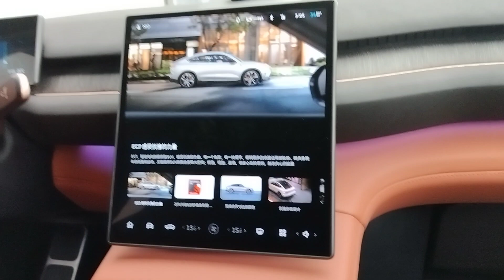2024/4/10第2天福洲建材考察出發 5天吃喝玩樂 3天三考察 😂第2天行程：福州建材城➡️ 煙台山➡️海天盛宴晚餐➡️民宿唱歌🎤吃到飽大家實力太堅強了😂2024/4/10第2天福洲建材考察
2024/4/13第5天福洲建材考察出發 5天吃喝玩樂 3天三考察 😂

2024/4/12第4天福洲建材考察出發 5天吃喝玩樂 3天三考察 😂
台南店分享🍄第4天超市&按摩♨️按摩這個行程實在太療癒了〰️〰️
大家一致通過，還要再去鬆一下😁早上去逛一下超市採買，之後就手佳按摩舒壓
每個小孩都超開心〰️環境很新，服務人員高達300多人所到之處都一直喊「貴賓您好」
真的是聽了就開心🤣

2024/4/11第3天福洲建材考察出發 5天吃喝玩樂 3天三考察 😂
台南店分享：疫情關係建材城沒落很多⋯⋯人與人之間的聯繫也轉變很大
下午去按摩，真的是很享受，電影院、吃到飽、撞球、蒙古蒸、泡湯♨️、可以在裡面12小時包吃包睡，按摩加價就可以享受多種服務，很棒的體驗❤️
第3天:上渡建材➡️紅星美凱龍➡️手佳湯泉會館(用餐~~桑拿~按摩~用餐~)

2024/4/10第2天福洲建材考察出發 5天吃喝玩樂 3天三考察 😂
第2天行程：福州建材城➡️ 煙台山➡️海天盛宴晚餐➡️民宿唱歌🎤吃到飽大家實力太堅強了😂

2024/4/9第一天福洲建材考察出發 5天吃喝玩樂 3天三考察 😂
第1天行程：桃園機場✈️➡️福州➡️鼓岭別墅入住➡️三坊七巷➡️逛街➡️超市採買零食酒➡️喝酒聊天

109/03/27.28新竹尖石會來溫泉會館+南寮漁港兩天一夜旅行
109/2/15雄獅九族櫻花天泉2天1夜賞櫻行程
107/12/01（六）石門水庫路跑5K/9k/21K 瘋半馬石門水庫路跑
107/06/06~11澳門-珠海-大陸廣東(雲浮)-福建(晉江泉洲)石獅(大風大雨也要吃美食)自由行（三姐小妹敏華小楊） 6天5夜
107/04/04~10大陸福建(平潭)自由行~107/04/07（六）四天三夜共7人 (三姊先飛回去)日期要改一下了哦！7天6夜
107.1.27全國宅修聯誼會第六屆年終尾牙餐會
107/01/18~20大陸褔建(晉江泉洲)自由行（三姐小妹敏華小楊）2018/01/18（三）~2018/01/20（五）3天2夜
106/12/26~31大陸四川(成都)自由行6天5夜.三姊.黃中生.林永乾.陳淑凰.大陸上海（浦東國際機場）轉飛 成都（雙流機場）
106/07/15.16宅修聯誼會第五屆旅遊.新月沙洲親子遊.十鼓文化體驗趣
*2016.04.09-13大陸上海五天研習
105/07/30+31全國宅修聯誼會花蓮港口賞鯨(虎爺)
104/07/18.19宅修聯誼會親子二日旅遊尖石武林帖山訓.漆彈.溯溪
103/08/16.17宅修聯誼會親子二日旅遊.南投日月潭
*2013民國102年8/24.25宅修聯誼會親子二日旅遊坪林合歡露營